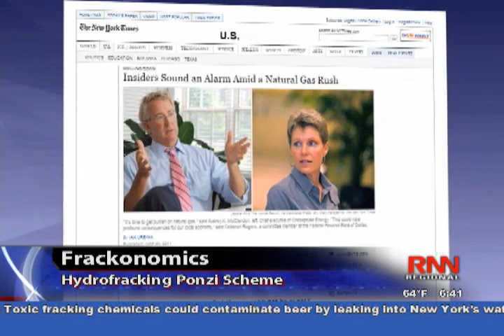Frackonomics: The Dollars and Cents of Fracking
The conversation on hydrofracking rages on. Richard French Live goes over the dollars and cents of hydrofracking.